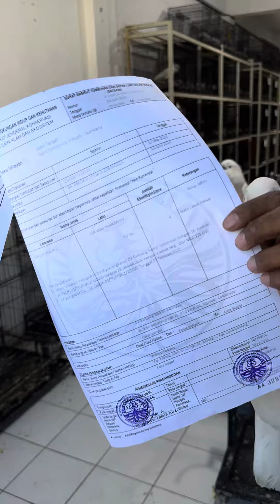Kakatua moluccan semakin langka di habitatnya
Halo kibar lover!
Salam Lestari

Kami menyediakan hewan dan parrot exotic untuk penghoby. Pastinya legal sesuai undang-undang yang berlaku.

Dibawah Ini list hewan dan parrot exotic yang ready. Jika berminat mengadopsi bisa kontak WA kami. salam kibar lover!
1)Semua Jenis Kakatua
Include sertifikat dan satdn

3)Patagonian Conure
-jinak usia 11bln
-pasangan dna test usia 4thn

4)Magna double yellow amazon
-Magna usia 5bln jinak

6)Yellow Naped Amazon jinak 11bln

7)Double Yellow Head Amazon jinak 11bln

8)Blue fronted amazon
-Jinak usia 8bln

13)White Fronted Amazon
-indukan produksi

15)Kakatua Galah
-Jinak 6bln

16)Kakatua Major  Mitchell
-Jinak 9bln

17)horned parakeet sepasang 4thn
18)golden conure sepasang 4thn
19)dusky pionus sepasang 4thn

22)Scarlet Macaw
-Jinak 9bln
-pasangan usia 11tj

23)Blue And Gold Macaw
- Pasangan dna test 7thn
-Jinak usia 3bln

24)Green Winged Macaw
- Pasangan dna test 9thn

25)Blue Headed Macaw
 - Pasangan dna test 4thn

29)toco toucan sepasang 4thn
30)channel billed toucan sepasang 4thn
31)red billed toucan sepasang 4thn

32)squirrel monkey 95jt sepasang 4thn
33)tufted capuchin 175jtsepasang 4thn

ALAMAT KIOS
Jl. Buntaran No.36 Manukan Wetan, Kec. Tandes, Kota SBY, Jawa Timur 60184
WA KAMI